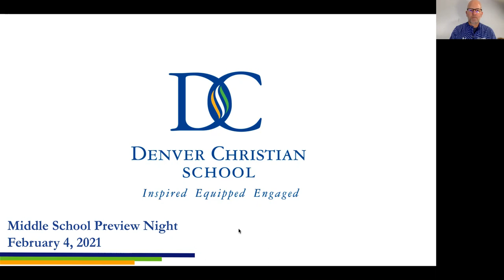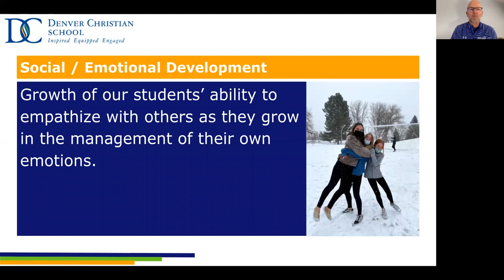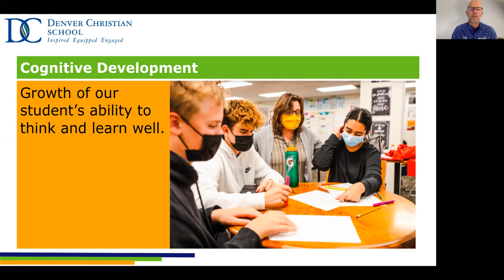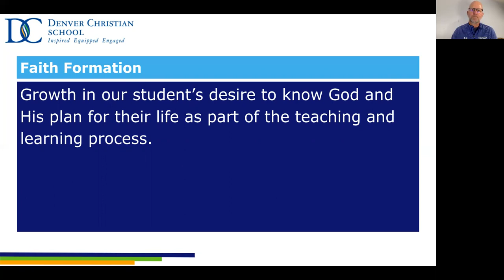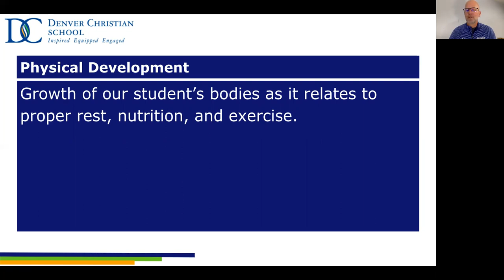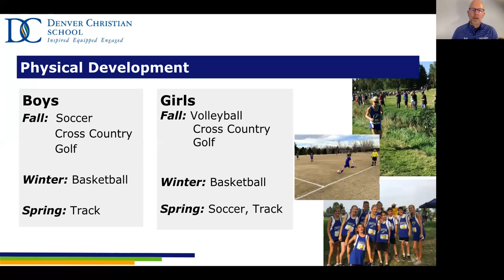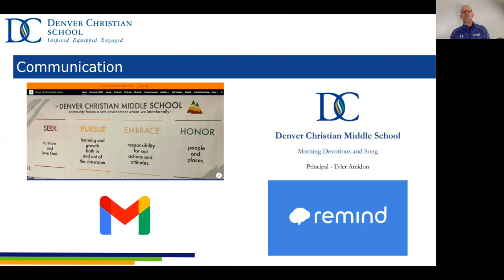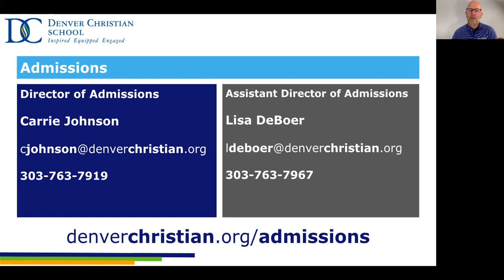Middle School Preview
Provides an overview of Denver Christian Middle School.

Tyler Amidon
Middle School Principal

Carrie Johnson
Director of Admissions

Lisa DeBoer
Assistant Director of Admissions